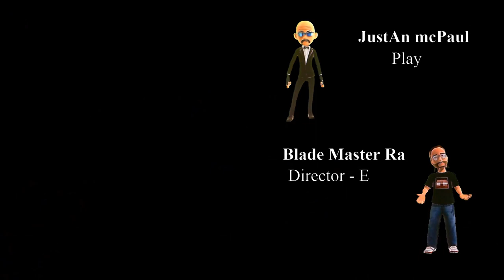Ghost Of Tsushima Story - Part 8 - Act 1 - Blade Style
But you made her a target.  Only one set of tracks.  Whoever the killer is, they're alone.  With Hina gone.  We need them alive.